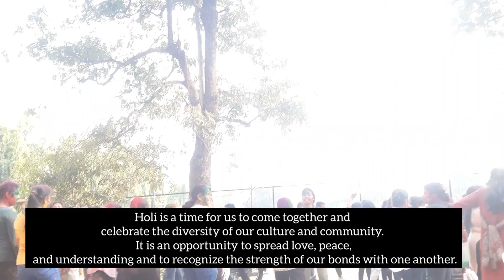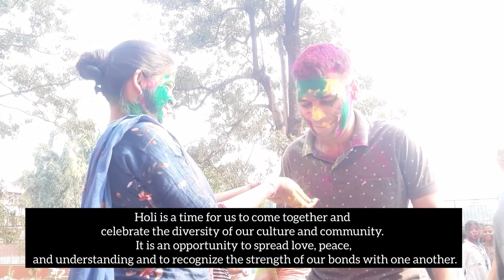Holi Celebration || Ravenshaw University || Department of Education